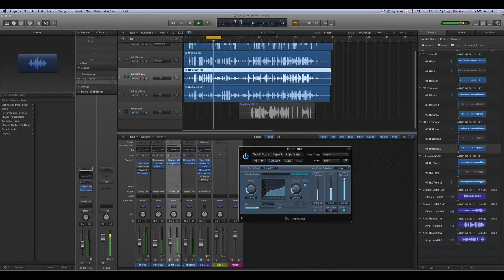Compressor in Action